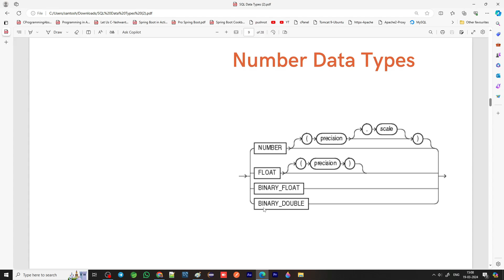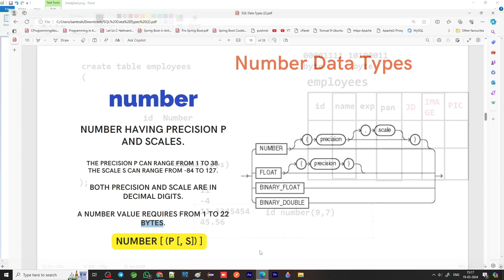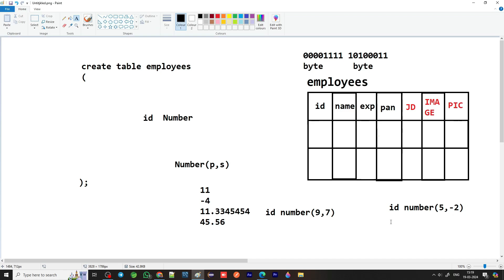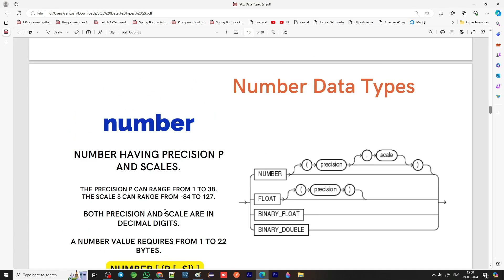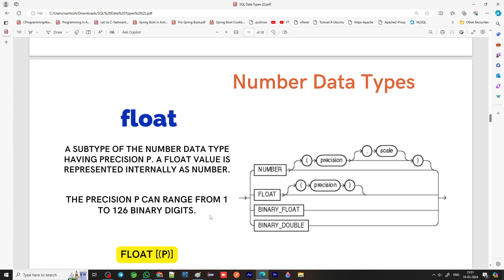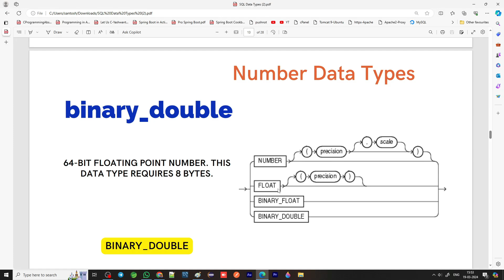Number Datatypes in SQL explained in telugu by teluguwebguru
This video explains Number Datatypes in SQL explained in telugu by teluguwebguru

🔥 Learn Software Courses in Telugu – Only ₹479! 🔥

Telugu Web Guru now offers unlimited access to all recorded software courses at just ₹479 through our YouTube channel membership!

💻 Courses Available (in Telugu):
New courses will be added to this list time to time. You can learn all full courses (except GIT course) in our playlists during your membership period.

📌 All courses are explained from Basic to Advanced level in 100% Telugu – perfect for all levels.

🎓 Thousands of learners already succeeded in their software careers with our training. Now it's your turn!

For doubts clarificatiions, subject discussions and job offers ... join in our communtity